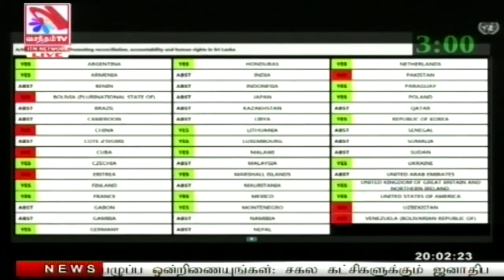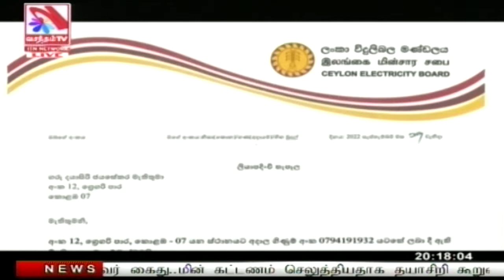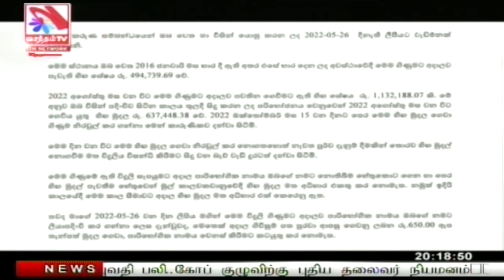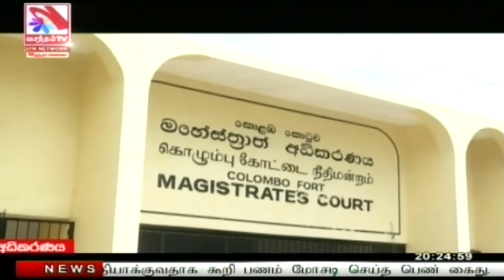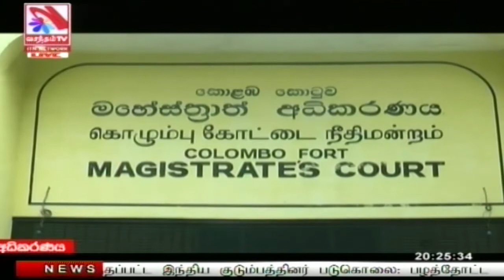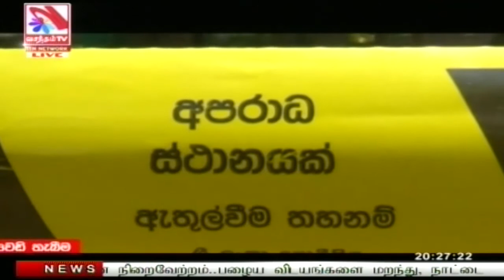Vasantham TV News 2022-10-06 | 08.00 PM